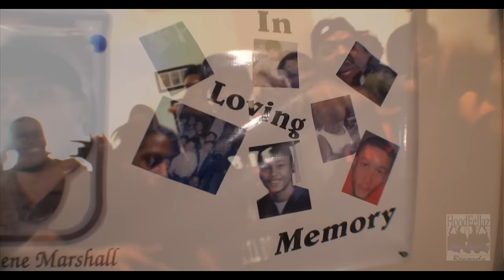F**K SOSA - TOOKAVILLE/BRICKSQUAD MOVEMENT (KILLA KELS, D. ROSE, JUSTO, DON2X, AND QUAN